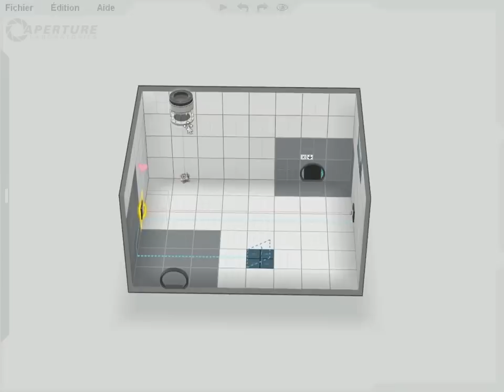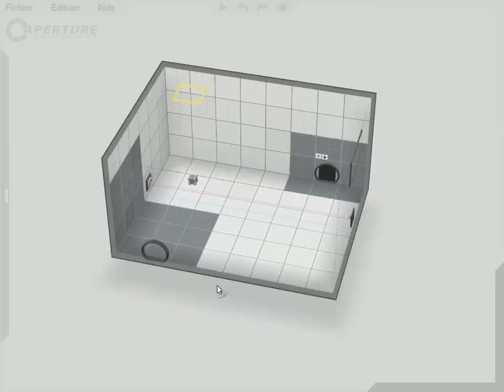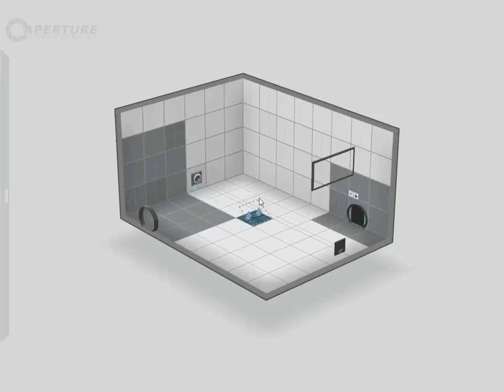Portal 2 - How to make THE paradox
Bug with the sound *sorry*

This video shows how to make THE pardox in the portal 2 editor.
First, put a Laser with a receptor. Then, connect the receptor at the laser and enable it.

You can realise this with a glass plate. Disconnect the receptor at the laser and connect the receptor at the glass plate. It's better for use it